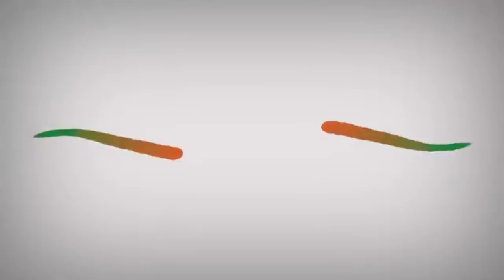Khoutba S Ahmadou Rafahi du 25 Juin 2021 | “MUJJ AK KHEWAL” Al Fawz wan Nahim Etre dans le droit ch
Khoutba S Ahmadou Rafahi du 25  Juin 2021 | “MUJJ AK KHEWAL”
Al Fawz wan Nahim
Etre dans le droit chemin pour
espérer  l’abondance au
Paradis ...